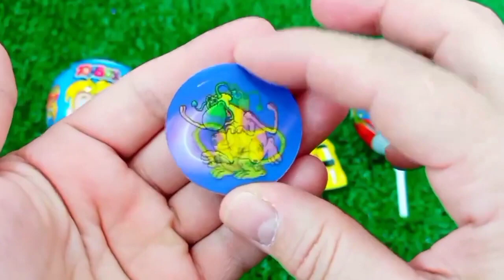ASMR MUKBANG Watermelon Desserts Cutting Rainbow. Lollipo Cutting Rainbow.Gummy Candy